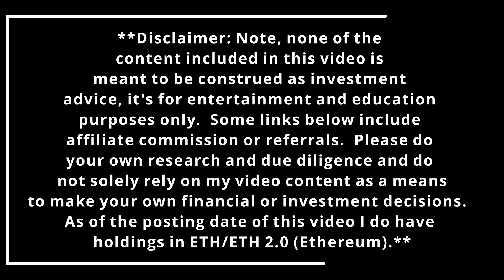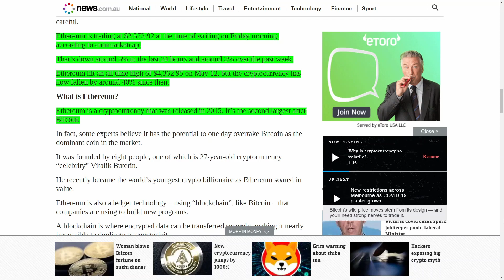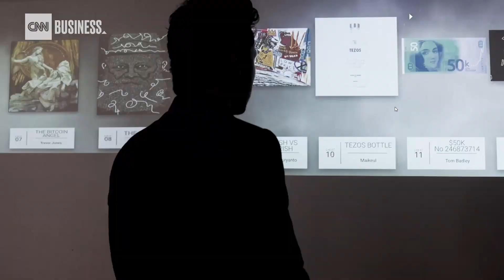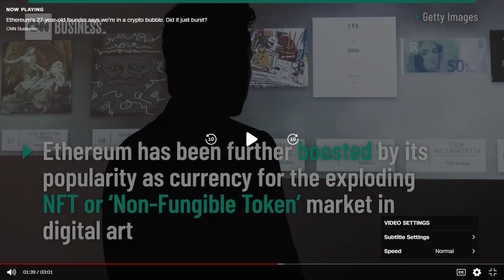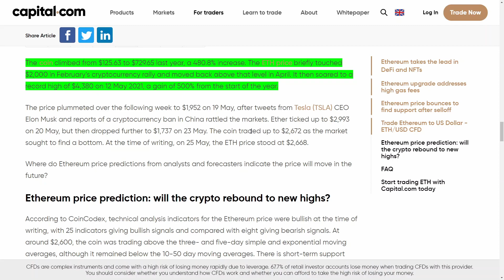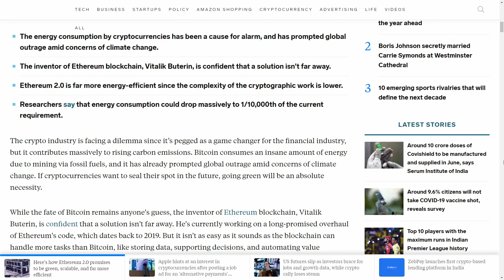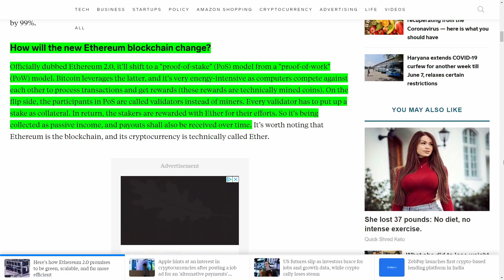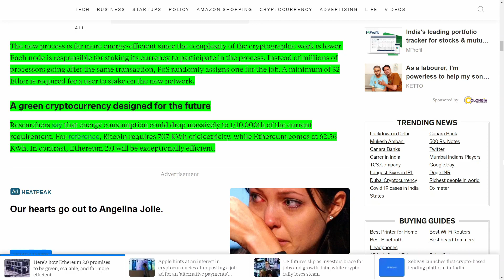Ethereum 2.0 Cryptocurrency (ETH) Latest News & Crypto Crash May 2021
Find out where Ethereum is currently, where they are headed, and price catalysts that will send the coin valuation to the moon!  Transferring from PoW (Proof of Work) to PoS (Proof of Stake) reduces the energy consumption required and makes ETH 2.0 a green technology!  Buy the dip because we are going to the moon!!!

**Coinbase referral link (get $10 free Bitcoin when you use this link for every $100 spent)**: Also, on Coinbase you can get 6.00% APY for staking your ETH 2.0 and it does not require having 32 coins!

**Check out our Facebook page to check out additional content and find even more ways to make your money work for you!**